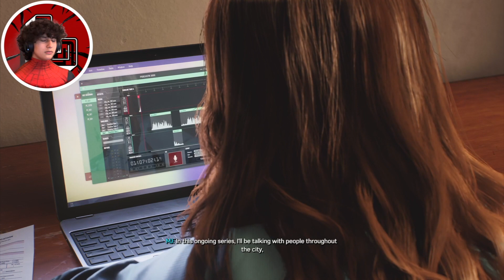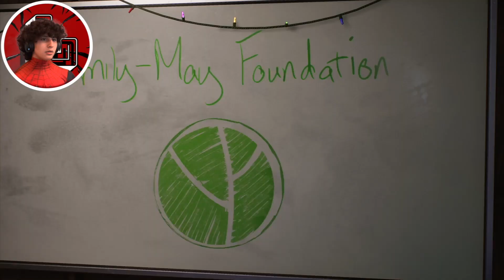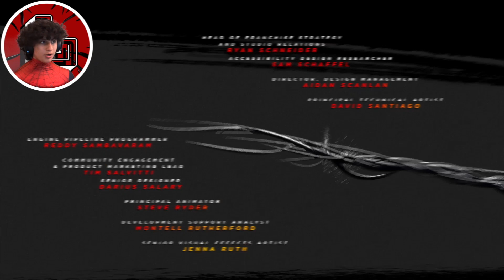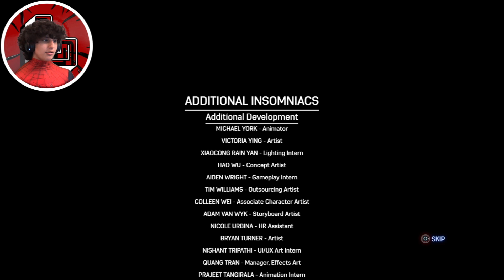GAME OF THE YEAR. | SPIDER-MAN 2 FINALE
Well this is it! The big finale! Thanks to everyone that has watched this series throughout these last 2 weeks!

Here you can find all kinds of gaming videos. I play lots of different games from Minecraft, Fortnite, Apex Legends, Five Nights at Freddy's and many other games.

➡ Upload Schedule

    Monday, Wednesday and Friday's at 3PM.